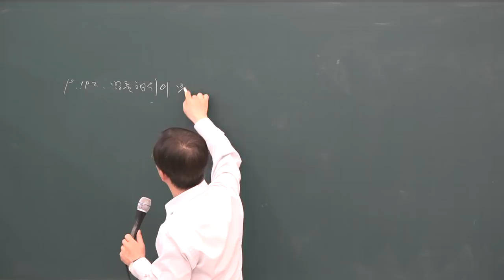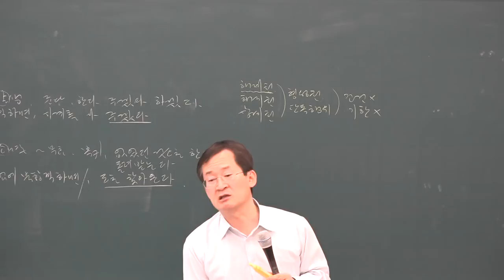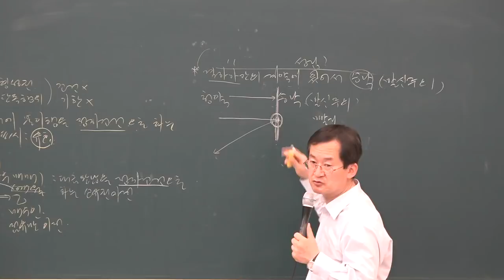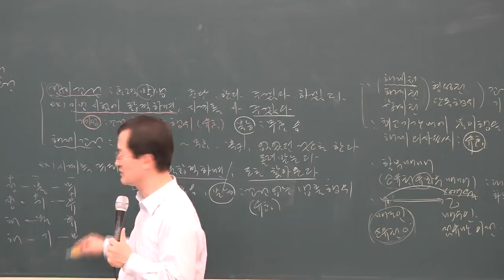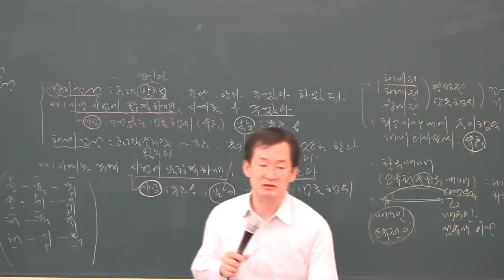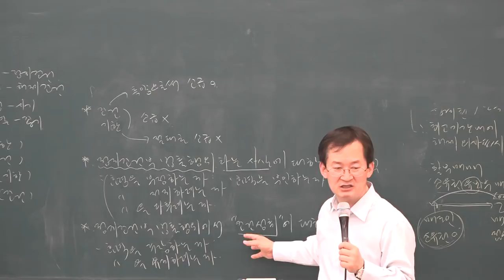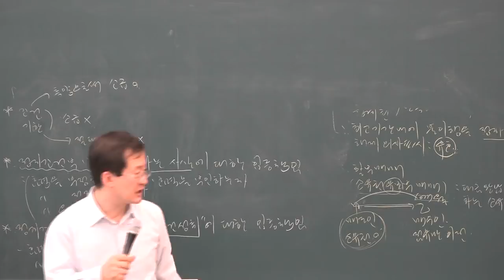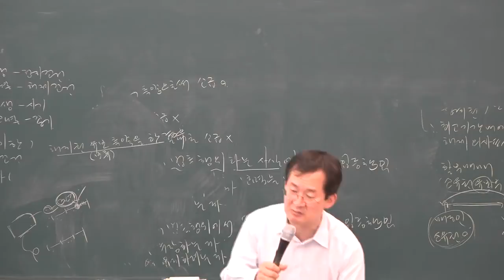[공전무] 2019년 공인중개사 민법 및 민사특별법 고급이론 3-13